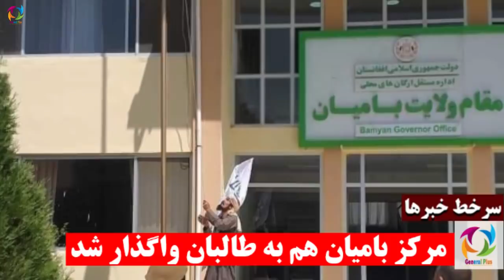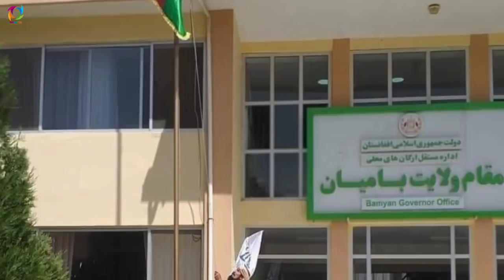عاجل ریس حکومت موقت تعیین می شود غنی قدرت را تسلیم کرد